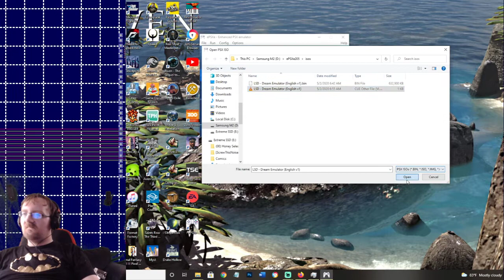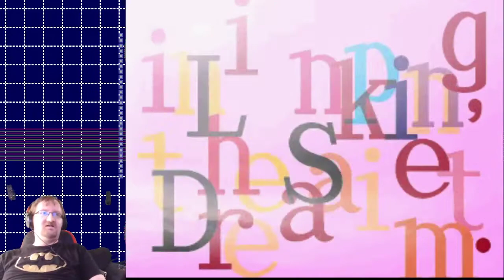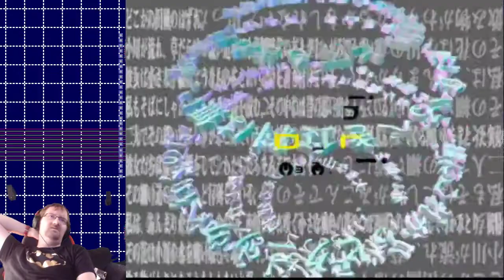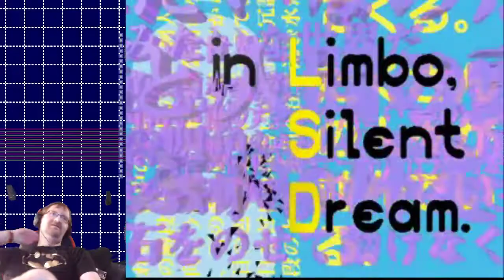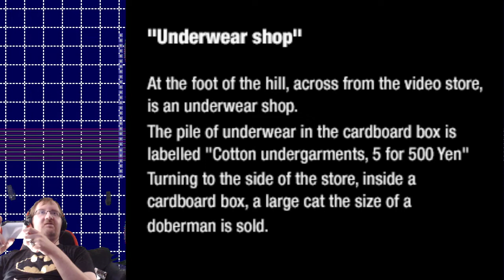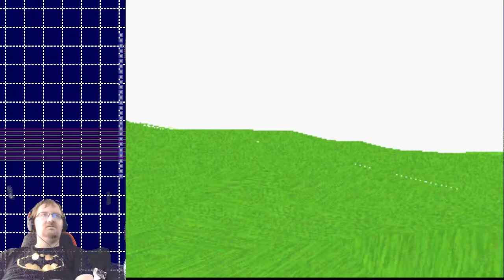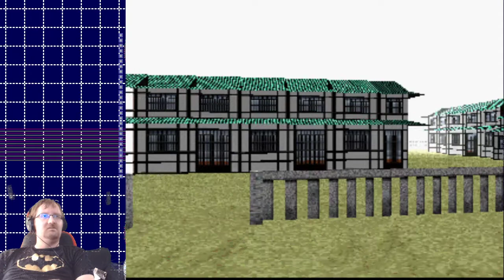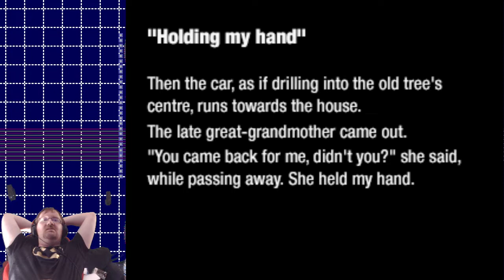Pixelween 2021 - LSD: Dream Emulator - Part 1